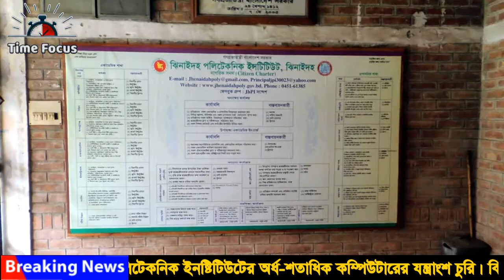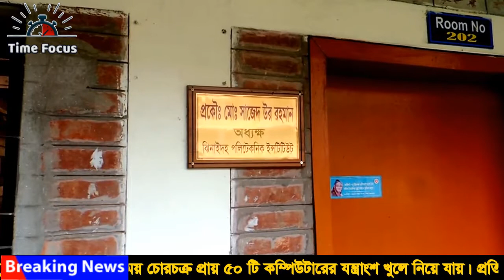ঝিনাইদহ পলিটেকনিক ইনষ্টিটিউটে দু:সাহসিক চুরি/Jhenaidah polytechnic institute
Hi I am Habib Osman

Welcome Time Focus youtube Channel & Page.
Daily News To Get Please Subscribeb Time Focus Youtube Channel.

Thank You For Staying With Time Focus.